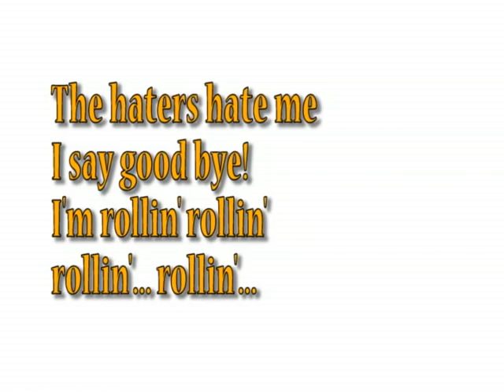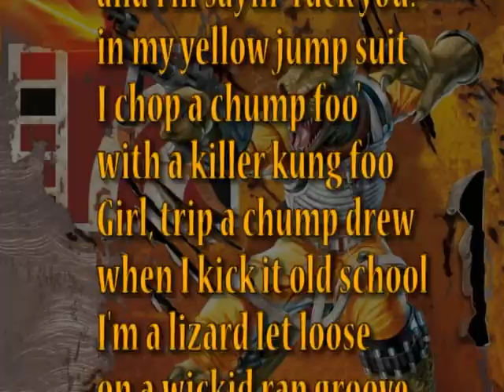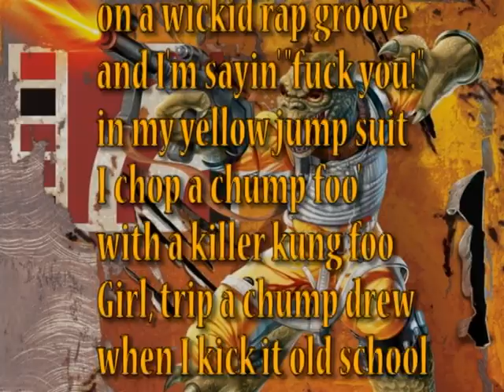mc chris - Bossk On A Segway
song: Bossk On A Segway
artist: mc chris
album: mc chris Goes to Hell